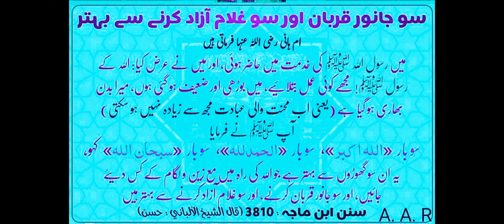HAZRATMUHMMAD SAW KA FORMAN / سو جانور قربان اور سو غلام آزاد کرنے کا عمل/ hadeesnabvi